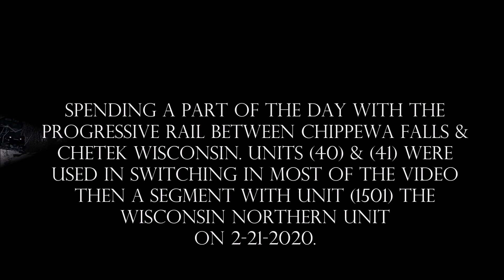SWITCHING with the PROGRESSIVE RAILROAD Wisconsin Northern on 2 21 2020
We spent part of a day with the Progressive Rail between Chippewa Falls & Chetek Wisconsin. Units 40 & 41 were used in switching in most of the video then a segment with unit #1501 the Wisconsin Northern unit on 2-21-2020.